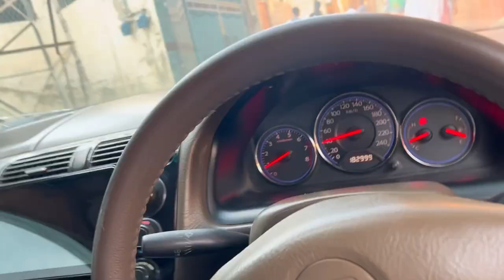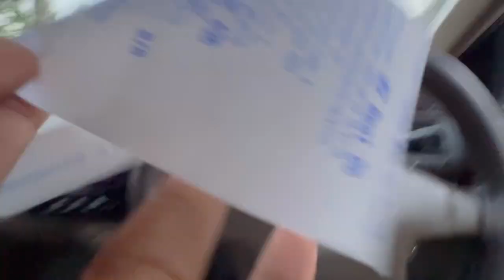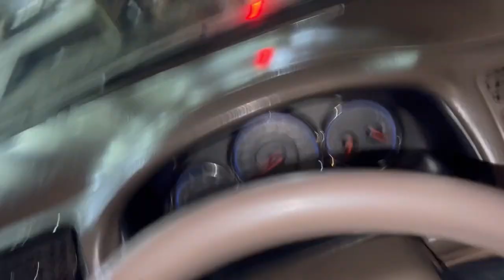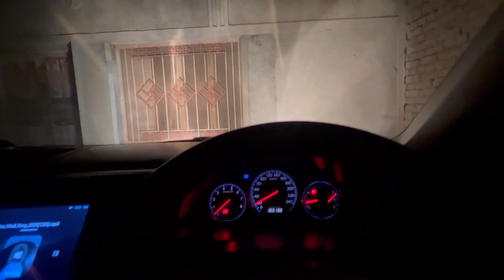I got Turtle On Moterway 😳 Daily Vlog: Ep 01 || Muhammad Fahad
& DO TRUN ON THE BRLL NOTIFICATION

I’m more Actice On Insta